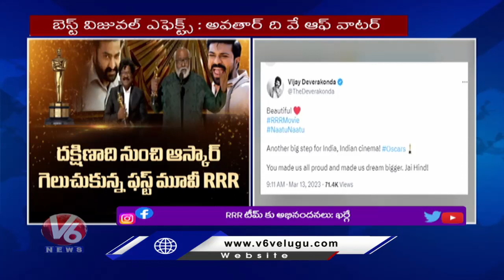CM KCR Congratulating RRR Movie Team For Winning Oscar In Best Original Song Category | V6 ENT